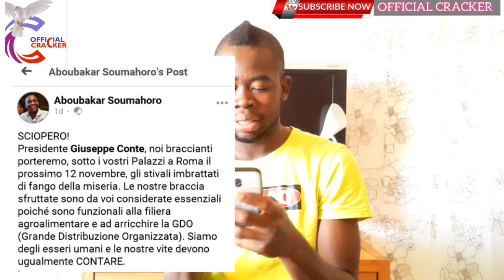ABUBAKAR SOUMAHORO SEND A STRONG MESSAGE TO GUISSEPE CONTE